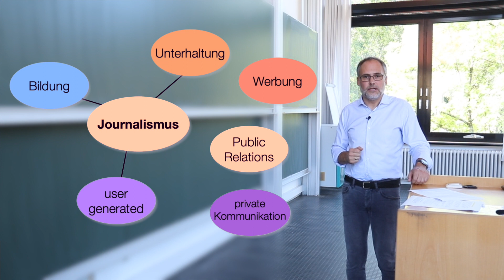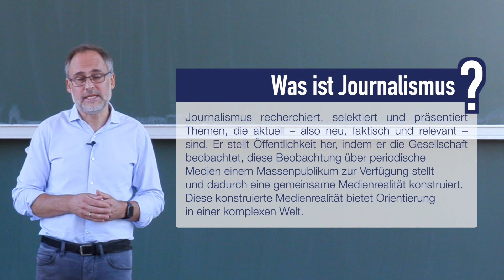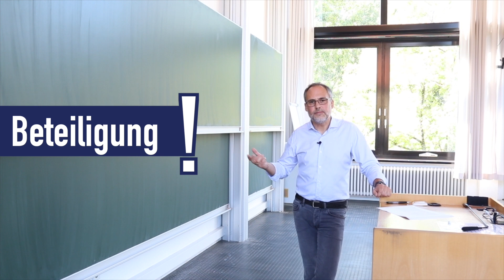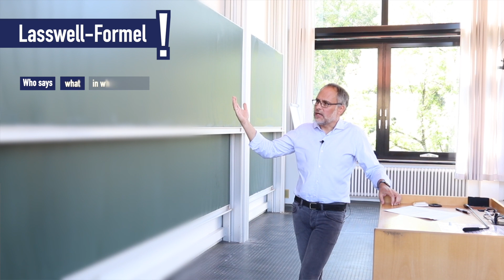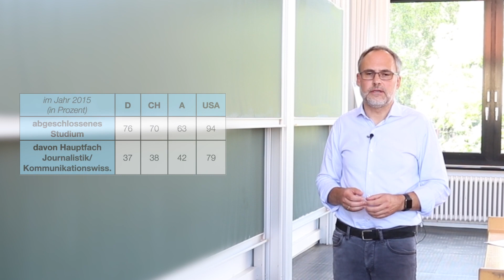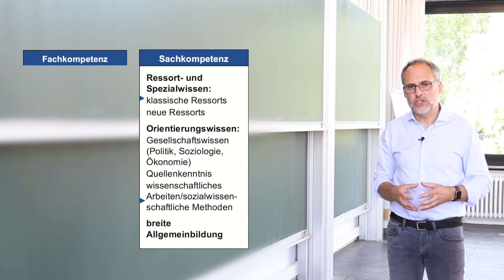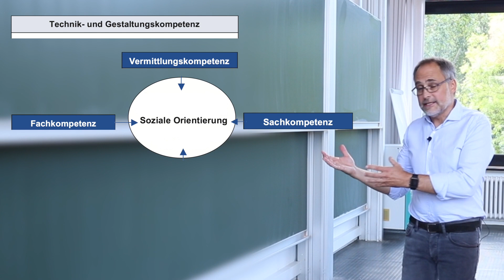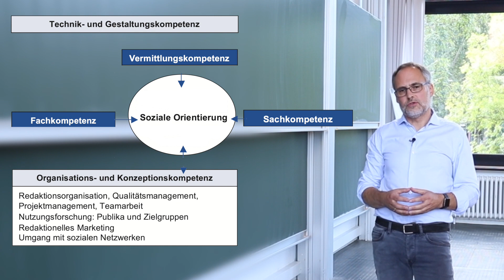#01 Einführung in die Journalistik: Was ist Journalismus?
ℹ️ Was ist Journalismus? Was ist Journalistik? Und was müssen angehende Journalistinnen und Journalisten können? Das klärt Prof. Dr. Klaus Meier in der ersten Folge der Serie „Einführung in die Journalistik“.